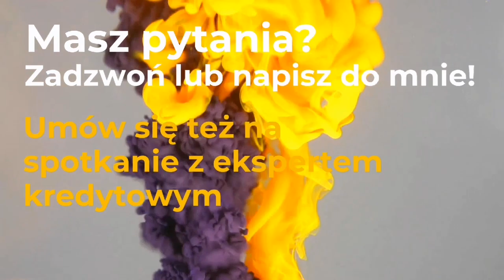Dom w Rudzienicach z linią brzegową jeziora Kałdunek Duży. Powierznia domu 150 m2, działka 2885 m2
Pięknie położony, kameralny dom z linią brzegową jeziora, z własnym pomostem.

Prezentujemy nowoczesny i klimatyczny dom położony tuż nad brzegiem jeziora Kałdunek Duży w Rudzienicach niedaleko Iławy (10 km).
Iława jest doskonale skomunikowana poprzez węzeł kolejowy (Pendolino: Warszawa 1,47h; Gdańsk 1h)
Dom posiada funkcjonalny rozkład pomieszczeń. Sercem domu jest część dzienna z kuchnią otwartą na przestronny, zadaszony taras (36m2). Sypialnie posiadają swoje niezależne łazienki oraz garderoby. Całość zaaranżowana jest w pastelowych kolorach dających efekt przytulności.
Intymności posesji pilnuje zadbany świerkowy żywopłot. W ogrodzie znajdują się liczne nasadzenia.
Dostęp do własnej linii brzegowej pozwolił na wybudowanie pomostu o pow. 30 m2. Jest też przygotowana plaża. Kałdunek Duży ma powierzchnie blisko 25 ha. Jest atrakcyjne pod względem zarybienia. Występują tu gatunki takie jak: szczupak, leszcz, okoń, płoć, sandacz, karaś oraz węgorz.
Głównym źródłem ogrzewania jest kocioł na gaz (własny zbiornik) dodatkowo w salonie znajduje się kominek.

Niebywałym atutem jest niesamowity widok który rozpościera się z głównej sypialni, z pokoju dziennego oraz tarasu. Każdy chciałby zaszyć się tu z książką i kieliszkiem ulubionego wina, podziwiając zachód słońca nad jeziorem. To zdecydowanie doskonałe miejsce do życia w duchu slow life.